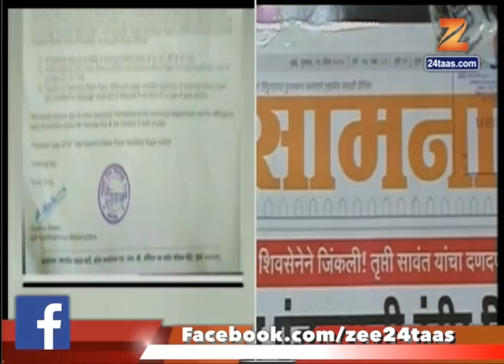Details On BJP On Samna News Paper